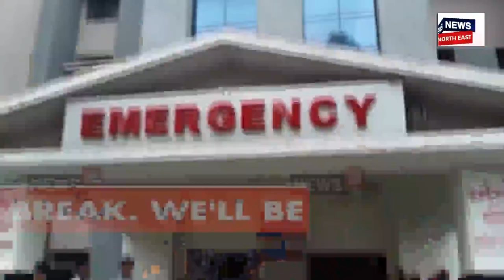PRIME TIME 18 | ১০ মে’ৰ ভিতৰত ঘোষণা হ’ব HS পৰীক্ষাৰ ফলাফল | নলবাৰীত এই ঘোষণা মুখ্যমন্ত্ৰীৰ